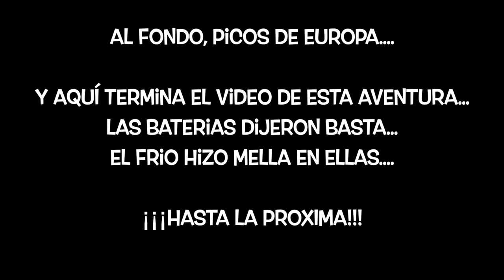Vivac Pico Murcia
28 Noviembre 2020
Vivac invernal en la cumbre del pico Murcia en la montaña Palentina.
Noche con muchísimo viento y temperaturas rondando los -4º.